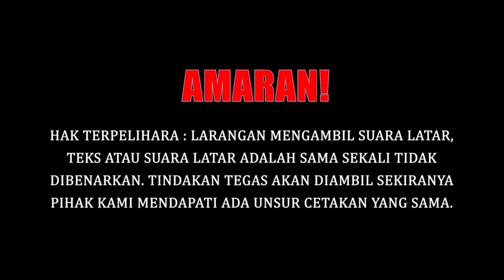PESAWAT Y-20 TEKNOLOGI BAHARU CHINA BANTU MANGSA GEMPA BUMI?? # 449